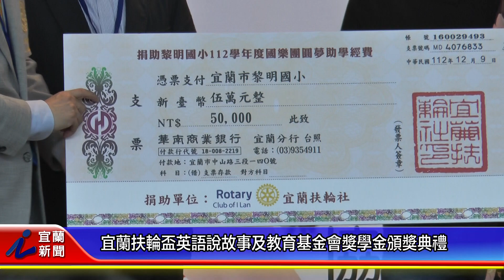宜蘭扶輪盃英語說故事及教育基金會獎學金頒獎典禮